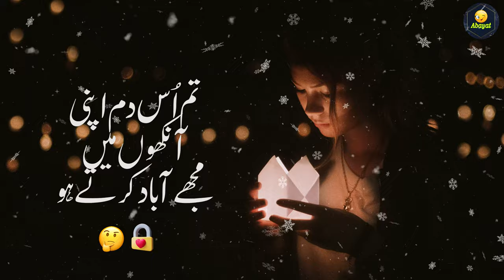Suna Hy Yad Krty Ho Mujy Tum Yad Krty Ho 😔😔😔 Deep Line Urdu Poetry || Abayat Official